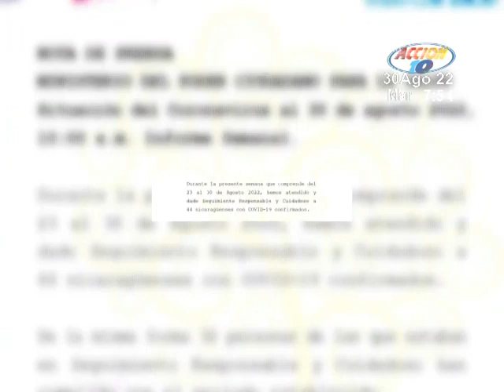Reportan 44 nuevos casos por Covid-19 según MINSA